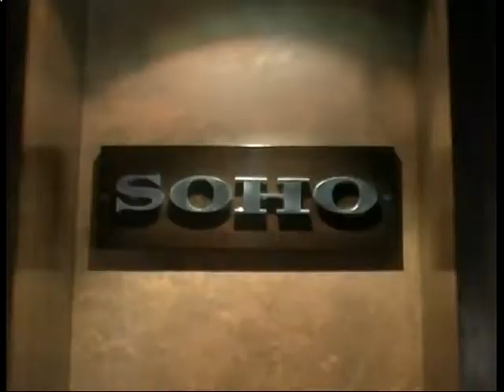SOHO PNT MIER 23-05-12